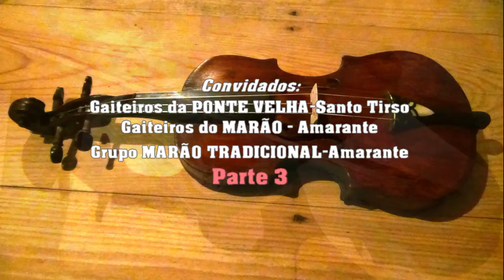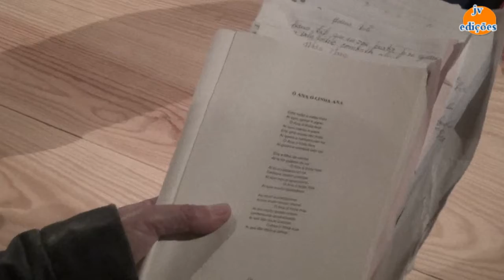TERTÚLIA em ABOADELA sobre MÚSICA-Parte 3-Amarante-2014